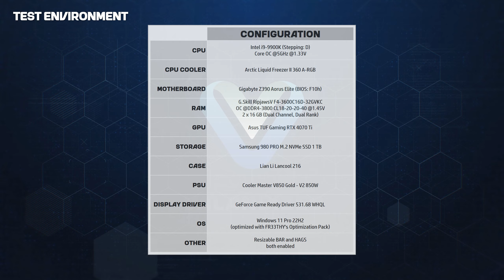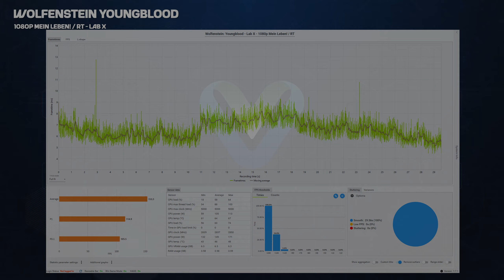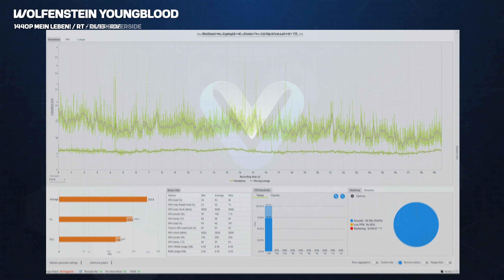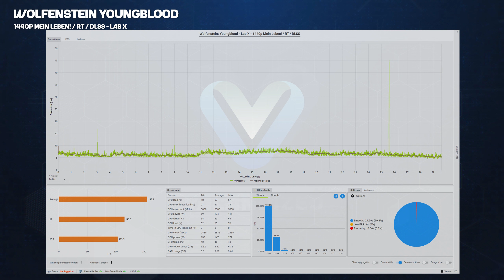Wolfenstein Youngblood - Benchmark (1080p, 1440p) // RTX 4070 Ti + i9-9900K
Wolfenstein Youngblood - Benchmark 1080p, 1440p (Mein Leben!, RT, RT DLSS) // ASUS TUF Gaming RTX 4070 Ti + i9-9900K
(part of the "Benchmarks" video series)

📝 Video Notes 📝
► The screen output was recorded using an Elgato HD60X capture card in a dual-PC setup for no performance loss
► The CPU and memory are overclocked and the graphics card run at stock
► The OS used was the latest build of Windows 11 Pro 22H2, optimized using the FR33THY's Optimization Pack
► The display driver used was the GeForce Game Ready Driver 531.68 WHQL
► The game is being tested using the built-in benchmark
► The frametimes were captured using CapFrameX

📜 Video Index 📜
00:00 - Intro
00:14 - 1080p Mein Leben! / RT - Riverside
01:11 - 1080p Mein Leben! / RT - Lab X
01:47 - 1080p Mein Leben! - Results
02:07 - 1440p Mein Leben! / RT DLSS / RT - Riverside
03:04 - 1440p Mein Leben! / RT DLSS / RT - Lab X
03:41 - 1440p Mein Leben! - Results
04:09 - Outro

🎥🎤🎧 Equipment & hardware used in this video 🎧🎤🎥
► CPU: Intel i9-9900K
► GPU: Asus TUF Gaming RTX 4070 Ti
► CPU Cooler: Arctic Liquid Freezer II 360 A-RGB
► Motherboard: Gigabyte Z390 Aorus Elite
► RAM: G.Skill RipjawsV F4-3600C16D-32GVKC
► SSD: Samsung 980 PRO M.2 NVMe SSD 1 TB
► Case: Lian Li Lancool 216
► PSU: Cooler Master V850 Gold - V2 850W
► Camera: Sony Alpha a5100
► Capture Card: Elgato HD60 X
► Camera Mount: Elgato Master Mount L
► Camera Mount: Elgato Flex Arm S
► Audio Interface: Behringer U-Phoria UMC204HD
► Mic: NEAT Worker Bee
► LED Video Lights: Neewer NL660S
► Light Stands: Neewer PRO 9

► Headphones: beyerdynamic DT 990 Edition
► Speakers: Presonus Eris E3.5
► Smartphone: Samsung S20 FE
► Webcam #1: Logitech C920
► Webcam #2: Logitech C525
► Tripod: ESDDI TP-40

Donations are always appreciated - but never feel like you have to! Donations go towards: creating new videos, games, PC upgrades and giveaways.